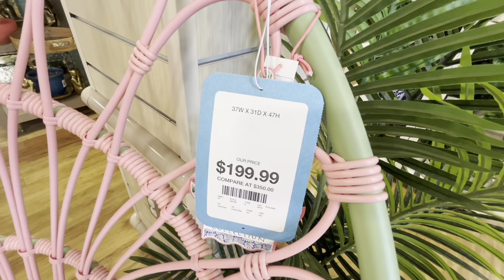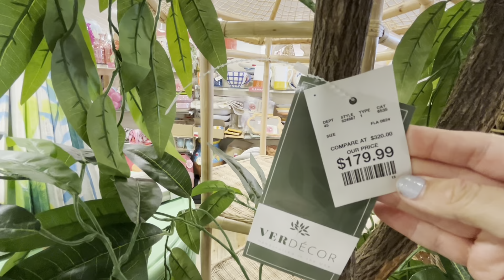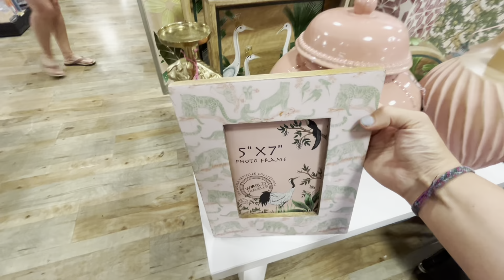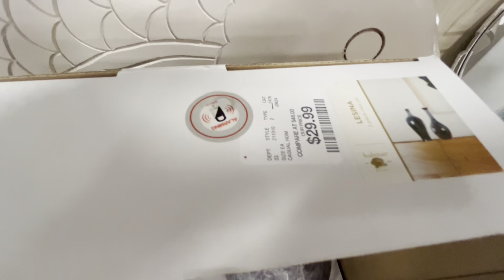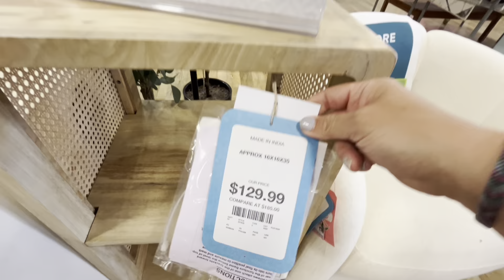HomeGoods ~ Lots Of New Coastal / Beach Home Decor Finds / Shop With Me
HomeGoods had lots of beautiful coastal home decor finds!